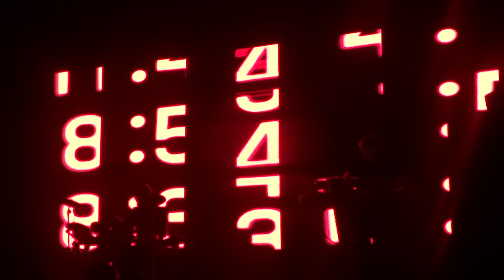The Human League - Seconds Live@De Roma Antwerpen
The Human League - Seconds
Live @ De Roma Antwerpen
16-11-16